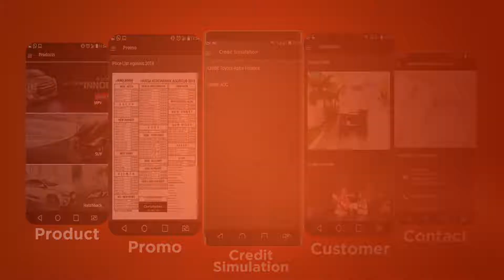Mau Buat Aplikasi Untuk Sales Penjualan Mobil Seperti Ini? Murah! WA 081904104102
Membuat Aplikasi Penjualan Dan Katalog Aplikasi Marketplace Dealer Otomotif Mobil dan Motor.

Murah Mudah Cepat 4jtan aja udah jadi Aplikasi Mobile Seluler berbasis Android dan IOS.

Ayo manfaatkan perkembangan pesat dunia Digital Internet dan Era Mobile Smartphone untuk mendapatkan Customer Menaikkan Penjualan Menambah Branding dan Added Value mengembangkan potensi Bisnis Jual Beli Otomobil dan Otomotif Kita...!

Salam Digital !!!

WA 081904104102